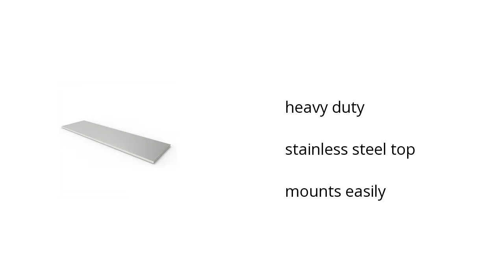Newage Performance Series 72 In. Stainless Steel Work Top Features Video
Learn about the Newage Performance Series 72 In.

Here's what you need to know about the Newage Performance Series Stainless Steel Work Top on sale at Sam's Club:

• heavy duty
• stainless steel top
• mounts easily

Wanna see more?